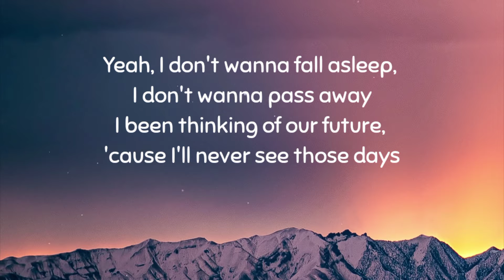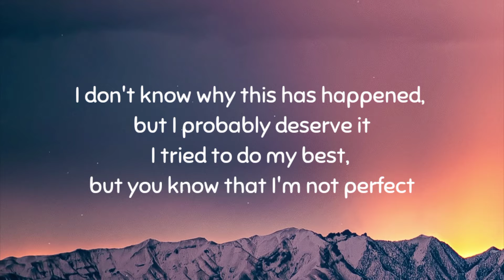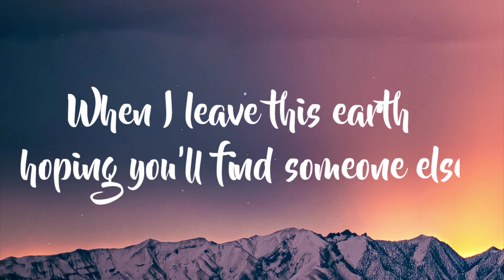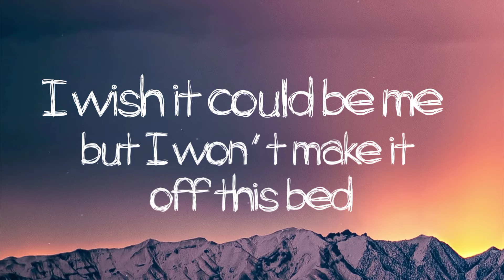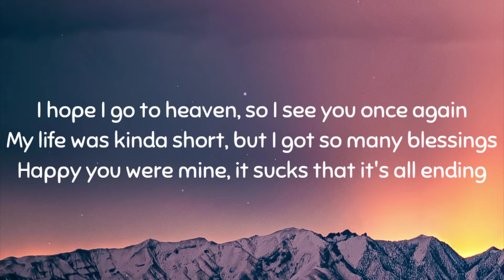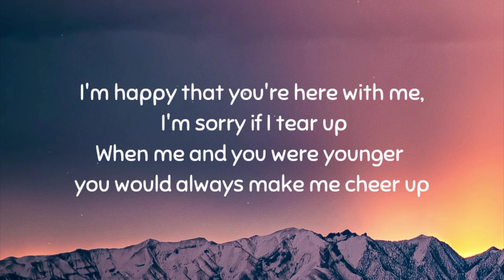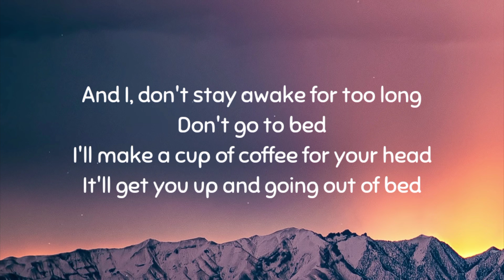Powfu - Death bed (Lyrics) | Lyrics point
Powfu death bed lyrics video.